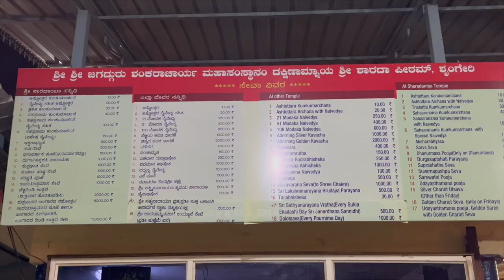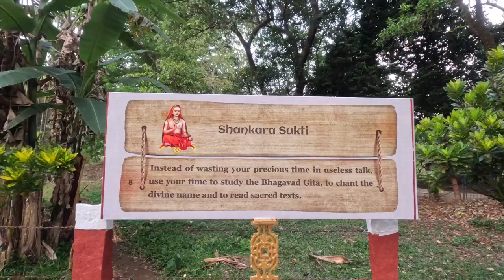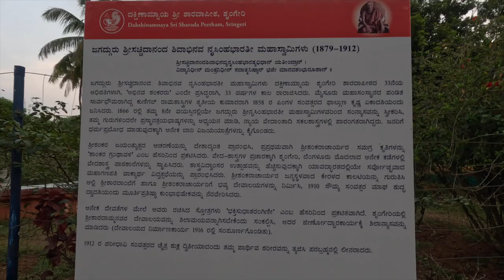Sringeri Sri Sharadamba Temple | Complete Tour | ಶೃಂಗೇರಿ | Agumbe Sunset View Point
The ancient temple of Sri Sharada, the presiding deity of Sringeri has a glorious history that begins with the setting up of the Dakshinamnaya Peetham by Sri Shankara Bhagavatpada. Originally it was an unpretentious shrine with the Murti of Sharada made of sandalwood, installed over the Sri Chakra that Sri Adi Shankara carved on a rock.

Agumbe Sunset View Point:
Agumbe Tourism, India: Places, Best Time & Travel Guides 2023
October to February is considered as the best time to visit Agumbe. The weather remains pleasantly cold and the temperature drops about 18°C in winter.